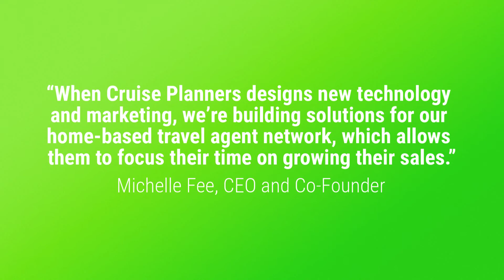Cruise Planners Travel Agent Convention 2017 Highlights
Here are some highlights from the 2017 Cruise Planners Travel Agent Convention:

1.The 1st ever artificial intelligence for a travel franchise - Cruise Planners' Amazon Alexa Skills for travel consumers and travel agents

2. Cruise Planners continues to dominate as the most decorated travel franchise with a 72% revenue growth in luxury sales and 31% growth in land sales.

3. Cruise Planners introduces CPMaxx as a replacement for eRez.

4. Cruise Planners introduces the CP Video Network

At Cruise Planners, we strive to continuously innovate, expand, and update our technology to make the booking process better for both advisors and clients.